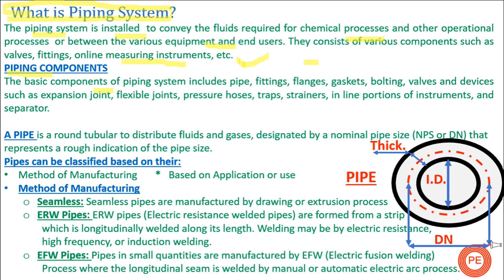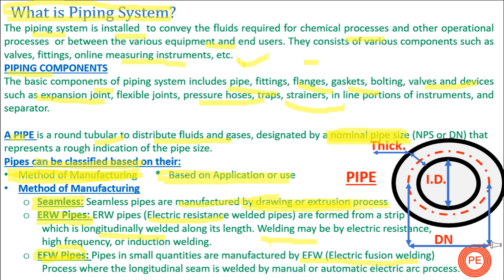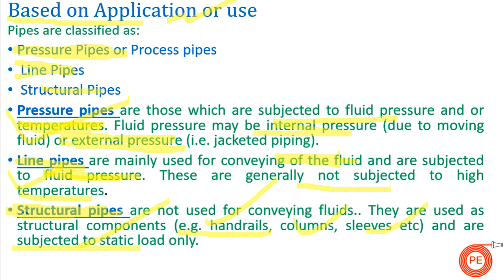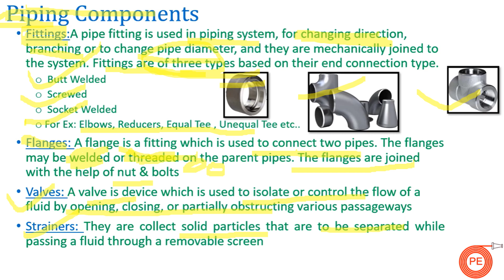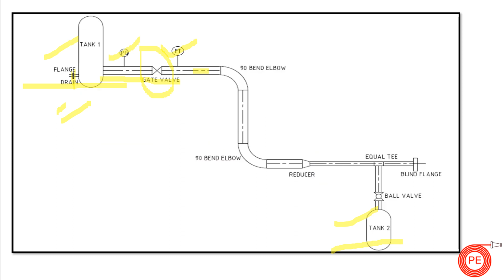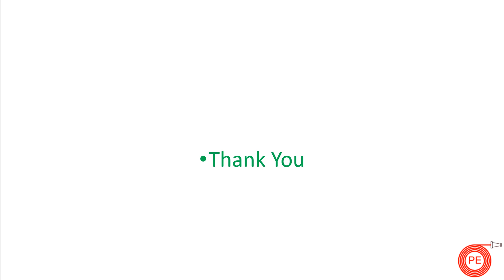What is piping? Basics of Piping System |how to become a piping designer|piping engineer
Learn about basics of piping system.
what are the different components of piping system
how piping for a system is planned
explanation of piping system with detailed example
process piping engineering
piping process engineer
role of piping engineers
role of piping designer
role of piping fitter and supervisor
how to become a piping engineer